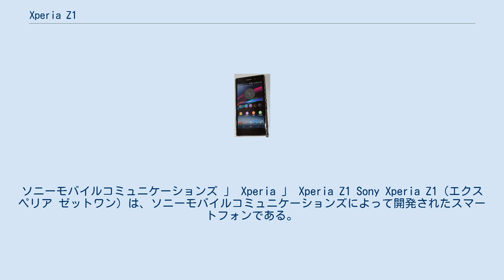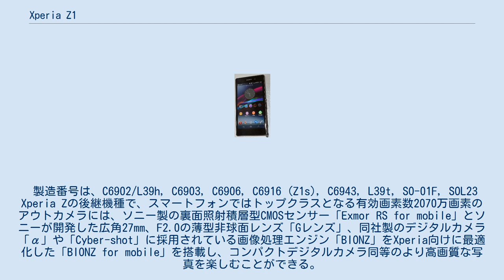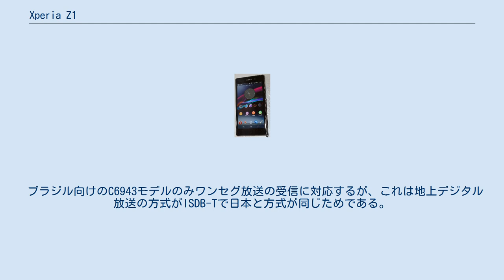Xperia Z1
ソニーモバイルコミュニケーションズ 」 Xperia 」 Xperia Z1 Sony Xperia Z1（エクスペリア ゼットワン）は、ソニーモバイルコミュニケーションズによって開発されたスマートフォンである。
 2013年9月1日に独・ベルリンで行われたIFAで発表されプロジェクトコードネームは「Honami」。
初版は2013年9月15日に中国で発売された香港モデルとなる。
 またT-Mobileから改良版Xperia Z1sが発売された。
 日本向けに展開されているのは、NTTドコモとKDDIから、それぞれ2013年10月23日にSOL23、2013年10月24日にSO-01Fが通信仕様・事情等に合わせて販売されている。
 製造番号は、C6902/L39h, C6903, C6906, C6916 (Z1s), C6943, L39t, SO-01F, SOL23 Xperia Zの後継機種で、スマートフォンではトップクラスとなる有効画素数2070万画素のアウトカメラには、ソニー製の裏面照射積層型CMOSセンサー「Exmor RS for mobile」とソニーが開発した広角27mm、F2.0の薄型非球面レンズ「Gレンズ」、同社製のデジタルカメラ「α」や「Cyber-shot」に採用されている画像処理エンジン「BIONZ」をXperia向けに最適化した「BIONZ for mobile」を搭載し、コンパクトデジタルカメラ同等のより高画質な写真を楽しむことができる。
 また、日本独自機能としておサイフケータイ・フルセグ・ワンセグ・赤外線通信に対応するが、ドコモ版のみモバキャスの受信機能が追加となる。
 ブラジル向けのC6943モデルのみワンセグ放送の受信に対応するが、これは地上デジタル放送の方式がISDB-Tで日本と方式が同じためである。